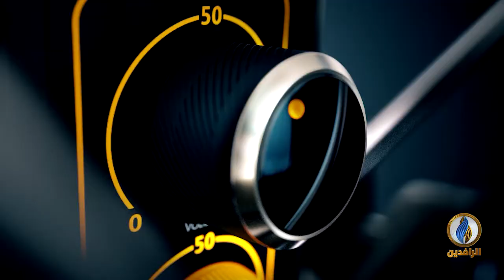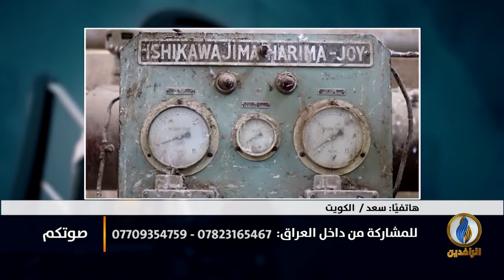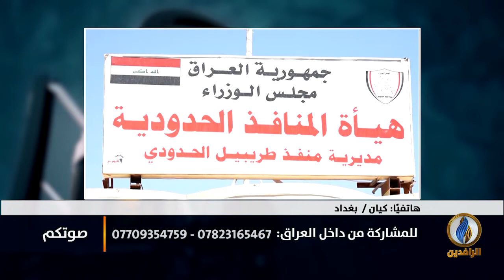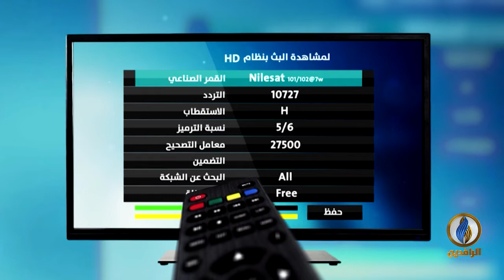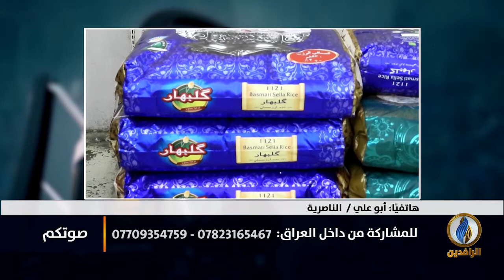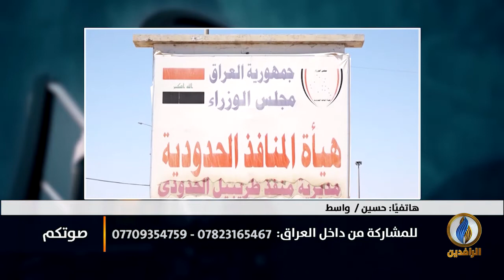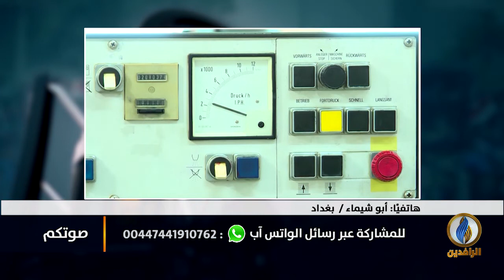صوتكم | فيضان الاستيراد يدمر صنع في